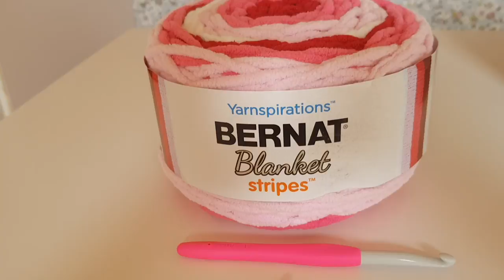How to Crochet Basket Weave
Hi Everyone
Welcome to this weeks crochet stitch tutorial - The Basket Weave Stitch.

Find the items used here -

Bernat Blanket Stripes Yarn
Clover 8mm Hook
Clover Yarn Pendant Cutter

Happy Crocheting and much crochet love!

Alexandra xxxx